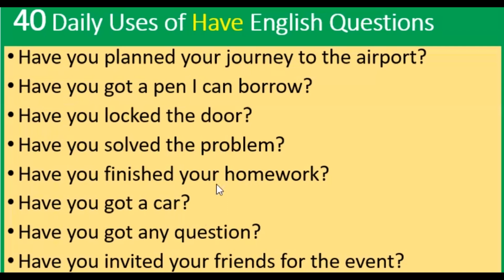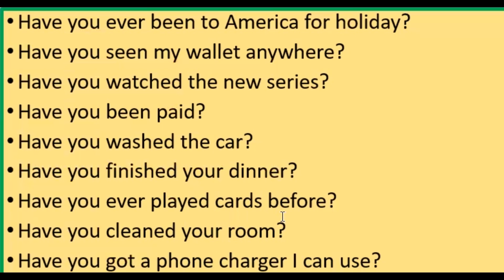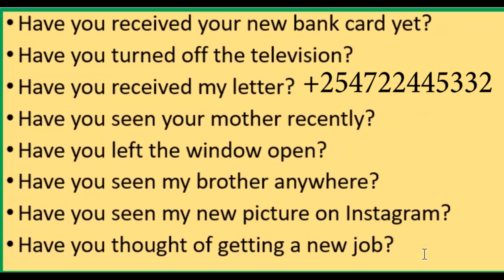40 Daily Use of "Have" Question Sentence | Ku Baro English af Somaali | Cashar Speaking ah !!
40 Daily Use of  "Have"  Question Sentence | Ku Baro English af Somaali | Cashar Speaking ah !!

Casharka Maanta Waxuu Ku Saabsan yahay, Sida Have aad Suaal Uga Saameeyn Karto. Jumlooyiinkaan hoose Ka eeg.

1: Have you planned your journey to the airport?
2: Have you got a pen I can borrow?
3: Have you locked the door?
4: Have you solved the problem?
5: Have you finished your homework?
6: Have you got a car?
7: Have you got any question?
8: Have you invited your friends for the event?
9: Have you ever been to America for holiday?
10: Have you seen my wallet anywhere?
11: Have you watched the new series?
12: Have you been paid?
13: Have you washed the car?
14: Have you finished your dinner?
15: Have you ever played cards before?
16: Have you cleaned your room?
17: Have you got a phone charger I can use?
18: Have you received your new bank card yet?
19: Have you turned off the television?
20: Have you received my letter?
21: Have you seen your mother recently?
22: Have you left the window open?
23: Have you seen my brother anywhere?
24: Have you seen my new picture on Instagram?
25: Have you thought of getting a new job?